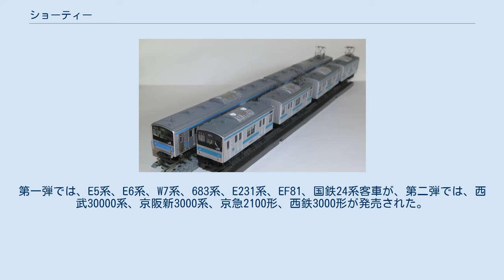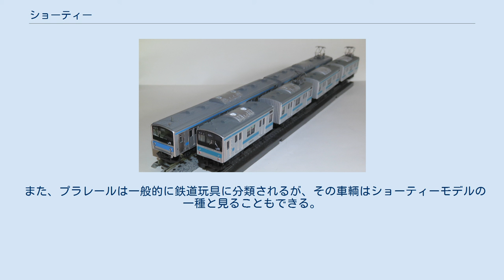ショーティー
ショーティー車両の代表例、Bトレインショーティー（右）。
左はフルスケール車両 ショーティー（英: shorty）は、鉄道模型で長さだけを縮尺より短くした車両模型のこと。
短縮型・短縮（化）車両ともいい、また縮尺どおりに作られた模型をフルスケールというのに対して、ショートスケールともいわれる。
 短縮化により小半径のカーブ通過が容易になり、小スペースでの運転が可能になる。
また、フルスケールの車輌に比べて列車の編成が短くできる＝同じ長さでより多くの車輌が連結できるという利点がある。
 短縮化によって構造の簡略化、例えばボギー車の二軸車化などをする事により価格の低減を狙った製品も多い。
 ショーティーの製品は鉄道模型・鉄道玩具の黎明期から、ティンプレートの製品に多く見受けられたが、後に実物に忠実なフルスケール製品が好まれる傾向が強くなり、主流から外れた。
ライオネルのOゲージやレーマンのGゲージなどはかつてのティンプレート製品の雰囲気を今に伝える製品である。
また、メルクリンやフライシュマンのように走行性を重視するメーカーでは、リアリティと「走る鉄道模型」の両立を図ってショーティーを採用している。
但しメルクリンではフルスケール志向の愛好者の声にこたえて製品によってはフルスケールモデルを発売している。
1980年代まではアサーンやロコなどから数多くのショーティーモデルが製品化されていたが、1990年代以後は減少傾向となり、フルスケールモデルが主流となってきている。
 日本においては、Oゲージや16番ゲージの本格的なフルスケールモデルが高価であった時代、年少者・初心者向けとして、カツミ等のメーカーからショーティー車両（例えばEF66を二軸車にしたEB66）とコントローラー、線路が組み合わされた入門セットが出回っていた。
1980年代以降、鉄道模型の主流がNゲージに移行すると小半径を通過可能なフルスケールモデルが安価で購入できるようになり、ショーティーモデルが製品化され市場に出回ることはほとんどなくなった。
16番ゲージの入門用セットもNゲージの台頭とともに姿を消したので、ショーティーモデルの製品の供給は途絶えた。
その後、2002年にバンダイが車体の長さを60mm程度に短縮したBトレインショーティーを発売、以降Nゲージでもショーティーモデルが一つのジャンルとして定着した。
さらに、2015年にはトミーテックがはこてつを発売。
これは車両を立方体サイズにまで短縮したものである。
無地のプラスチック製車体に付属のシールを貼り付けて車両を作る簡単なキット形式で、足回りを別売の動力ユニットに変えることで自走もさせられる。
第一弾では、E5系、E6系、W7系、683系、E231系、EF81、国鉄24系客車が、第二弾では、西武30000系、京阪新3000系、京急2100形、西鉄3000形が発売された。
 ちなみに、はこてつでは流線型の新幹線も立方体の形をしている。
 2018年にはZゲージのショーティー製品としてロクハンからZショーティーが発売された。
 また、プラレールは一般的に鉄道玩具に分類されるが、その車輌はショーティーモデルの一種と見ることもできる。